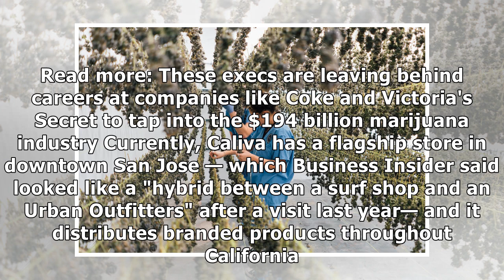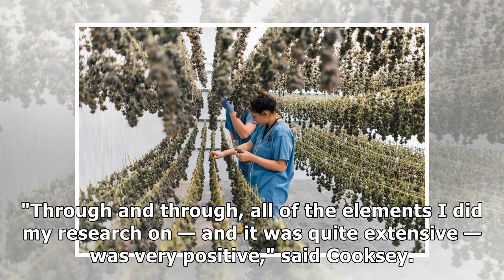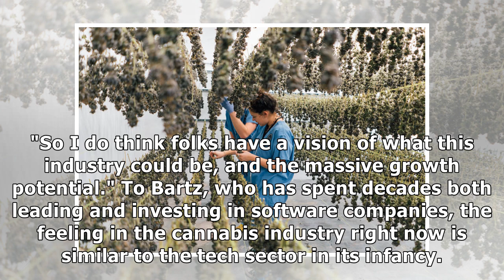A hot marijuana startup fresh off a $75 million raise just scooped up an exec from ModCloth to le...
A hot marijuana startup fresh off a $75 million raise just scooped up an exec from ModCloth to lead its retail push and it's part of a growing trend